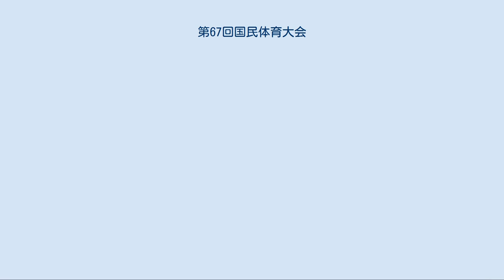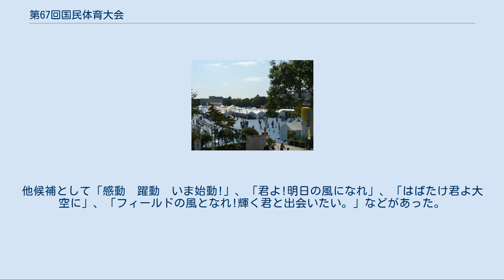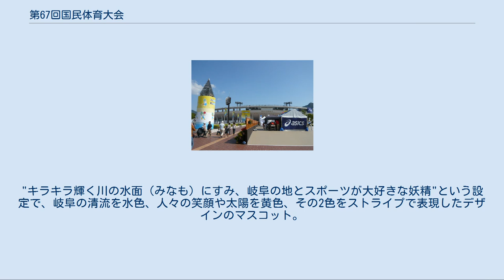第67回国民体育大会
主競技場の岐阜メモリアルセンター ぎふ清流国体大会本部（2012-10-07） ぎふ清流国体メイン会場、デッキ上（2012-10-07） ぎふ清流国体陸上競技（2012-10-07） ぎふ清流国体陸上競技（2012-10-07） ぎふ清流国体陸上競技（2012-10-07） ぎふ清流国体聖火台（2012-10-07） ぎふ清流国体陸上競技。
背後は金華山と岐阜都ホテル（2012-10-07） ぎふ清流国体メイン会場、屋台スペース（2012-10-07） 東日本大震災復興支援 第67回国民体育大会（ひがしにほんだいしんさいふっこうしえん だい67かいこくみんたいいくたいかい）とは、2012年（平成24年）に岐阜県を中心に開催された。
岐阜県で国体本大会が行われるのは第20回岐阜国体以来47年ぶり2度目。
 また、第12回全国障害者スポーツ大会「ぎふ清流大会」も併せて開催された。
 冬季大会は、岐阜県でスキーとスピードスケートを、氷上競技の一部（アイスホッケー、ショートトラック、フィギュアスケート）を愛知県で開催した。
 ぎふ清流国体 2007年8月4日に、一般応募作品10,074件の中から選ばれた。
他候補として「わかあゆ岐阜国体」、「岐阜わかあゆ国体」、「清流ぎふ国体」、「ぎふ清流若鮎国体」などがあった。
 なお愛知県開催分については「ゆめリンク愛知国体」の愛称が付けられている。
 輝け はばたけ だれもが主役（ぎふ清流国体） 2007年8月4日に、一般応募作品9,457件の中から選ばれた。
他候補として「感動　躍動　いま始動!」、「君よ!明日の風になれ」、「はばたけ君よ大空に」、「フィールドの風となれ!輝く君と出会いたい。」などがあった。
 描け リンクに 君の夢（ゆめリンク愛知国体） 一般募集した応募作品の中から入選作品を決定し、そのうちの最優秀作品として2010年6月2日に正式決定された。
 「ミナモ」 2008年6月13日に、岐阜県内にて活躍しているデザイナーによる作品92点の中から日比野克彦ら審査員によって選ばれ披露された。
"キラキラ輝く川の水面（みなも）にすみ、岐阜の地とスポーツが大好きな妖精"という設定で、岐阜の清流を水色、人々の笑顔や太陽を黄色、その2色をストライプで表現したデザインのマスコット。
 国民体育大会終了後は岐阜県のマスコットとして活用されており、2013年4月からの使用条件緩和で商業利用料を無料化し、県外のイベント等にも登場。
2013年4月28日からは、それまでJリーグで唯一公式マスコットが不在だったFC岐阜の応援マスコットとして、ミナモが起用されている。
 ※岐阜県外の会場地。
 ※※公開競技